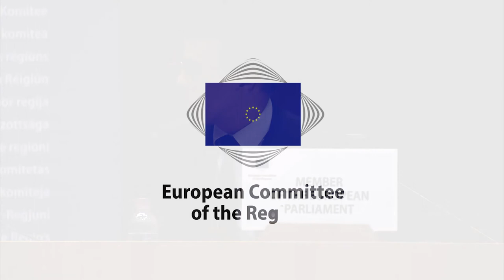Younous Omarjee – 127th plenary session – European Committee of the Regions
Younous Omarjee, Member of the European Parliament, at the  127th plenary session of the European Committee of the Regions, on 31 January 2018.